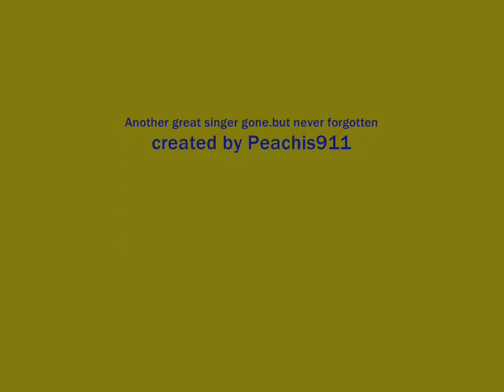Rest In Peace Isaac Hayes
Isaac Hayes was born in Covington, Tennessee in 1942, the second-born child of Isaac Sr. and Eula Hayes, but after their deaths was raised by his grandparents, Mr. and Mrs. Willie Wade, Sr. The child of a poor family, he grew up picking cotton in Covington. He dropped out of high school, only to be encouraged later by his former high school teachers at Manassas High to get his diploma. He earned his diploma at the age of 21. He began singing at the age of five at his local church, and, soon after, he taught himself how to play the piano, electronic organ, flute, and saxophone.

In early 1971, Hayes composed music for the soundtrack of the blaxploitation film Shaft. (in the movie, he also appeared in a cameo role as the bartender of No Name Bar). The title theme, with its wah-wah guitar and multi-layered symphonic arrangement, would become a worldwide hit single, and spent two weeks at number one in the Billboard Hot 100 in November. The remainder of the album was mostly instrumentals covering big beat jazz, bluesy funk, and hard Stax-styled soul. The other two vocal songs, the social commentary "Soulville" and the nineteen-minute jam "Do Your Thing," would be edited down to hit singles. Hayes won an Academy Award for Best Original Song for the Theme from Shaft, and was nominated for Best Original Dramatic Score for the film's score.

More on Shaft the movie:
Shaft is a 1971 American film directed by Gordon Parks and released by Metro-Goldwyn-Mayer. An action film with elements of film noir, Shaft tells the story of a black private detective, John Shaft, who travels through Harlem and to the Italian mob in order to find the missing daughter of a black mobster. It stars Richard Roundtree as Shaft, Moses Gunn as Bumpy Jonas, Charles Cioffi as Lt. Vic Androzzi, Christopher St. John as Ben Buford, and Gwenn Mitchell and Lawrence Pressman in smaller roles. The movie was adapted by Ernest Tidyman and John D. F. Black from Tidyman's 1971 novel of the same name.
The movie is widely considered a prime example of the blaxploitation genre. The Shaft soundtrack album, recorded by Isaac Hayes, was also a success, with the "Theme from Shaft" winning the 1972 Academy Award for Best Original Song.

In 2000, Shaft was selected for preservation in the United States National Film Registry by the Library of Congress as being "culturally, historically, or aesthetically significant".

Tagline
The mob wanted Harlem back. They got Shaft...up to here.

Production for Shaft the movie
According to Melvin Van Peebles, the original production was of a white detective story, but after the success of Sweet Sweetback's Baadasssss Song (1971), the original script was scrapped in favor of an adaptation of Ernest Tidyman's 1970 novel Shaft, which focused on an African-American detective. Tidyman, who was white, was an editor at The New York Times prior to becoming a novelist. He sold the movie rights to Shaft by showing the galley proofs to the studio (the novel had not yet been published). Tidyman was honored by the NAACP for his work on the Shaft movies and books.

Box office and Academy Awards
The film was a surprising and runaway box-office success, grossing $12 million, with a budget of only $1,125,000. Isaac Hayes won an Academy Award for Best Music, Song for "Theme from Shaft". Hayes was also nominated for Best Music, Original Dramatic Score.